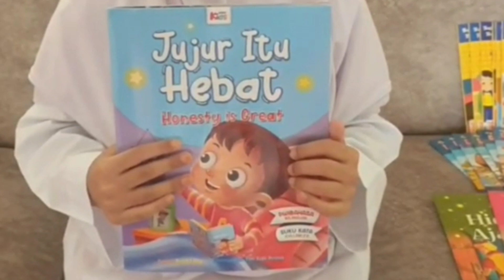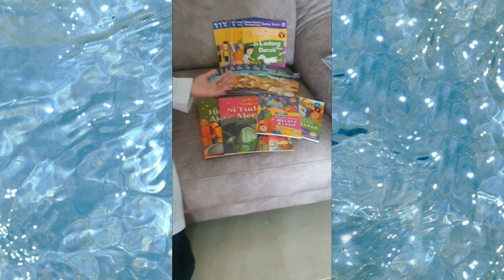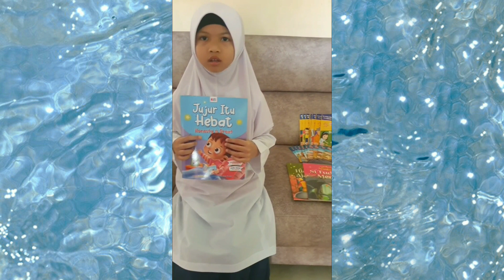EP98: BICARA BUKU BM 2023 | NUR MARYAM NAILAH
Nama: Nur Maryam Nailah binti Mohd Badrul Amin
Kelas: 1 Gemilang